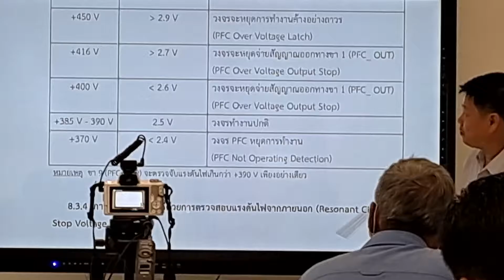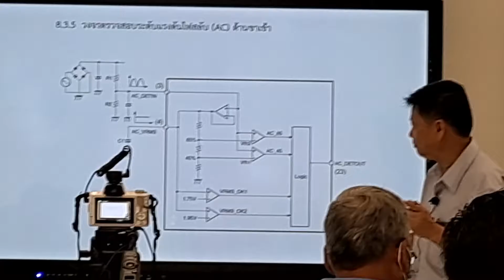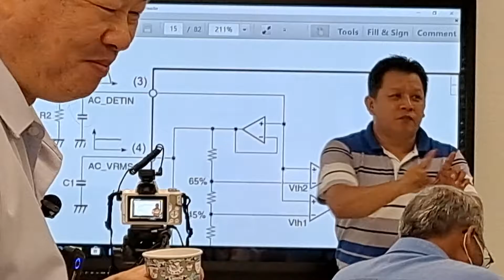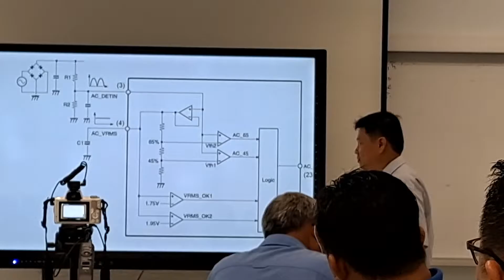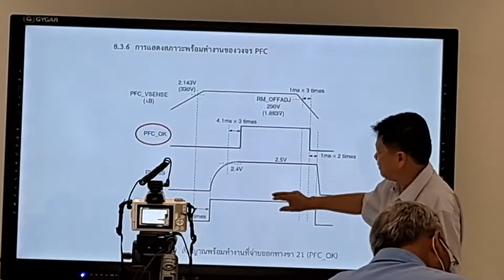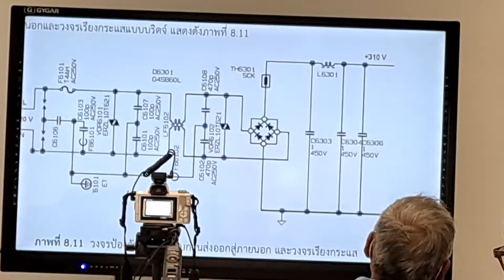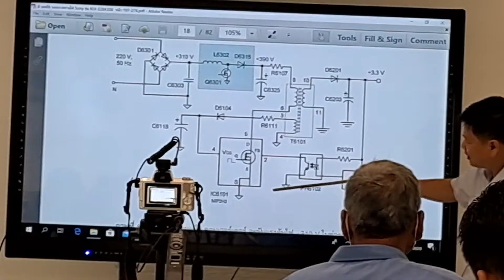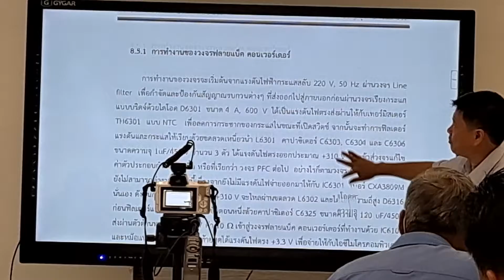ช่างแมวช่างนูเข้าเรียนซ่อมทีวีLCD SONY มหาวิทยาลัยราชภัฏธนบุรีสมุทรปราการ งบช่างชุมชน EP5